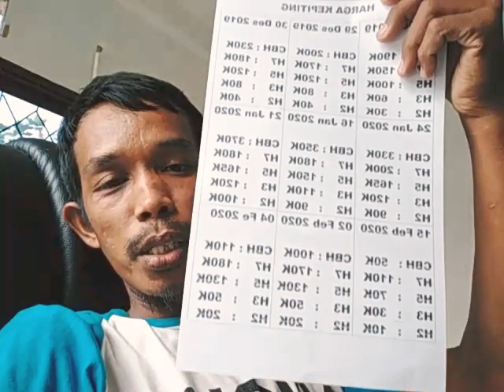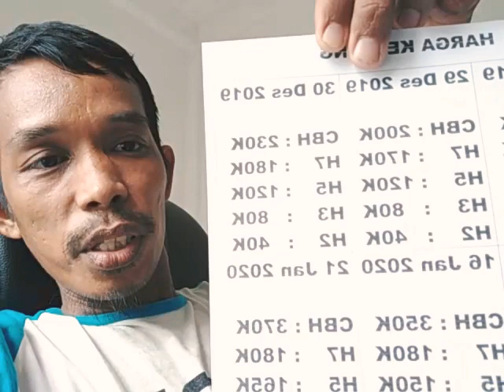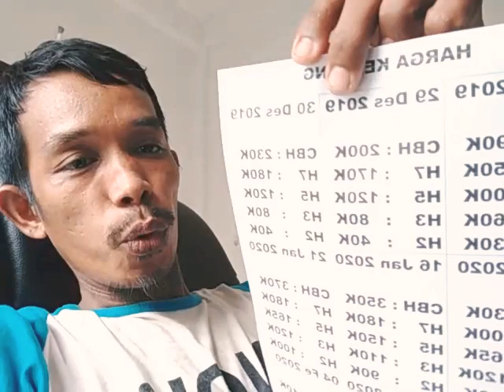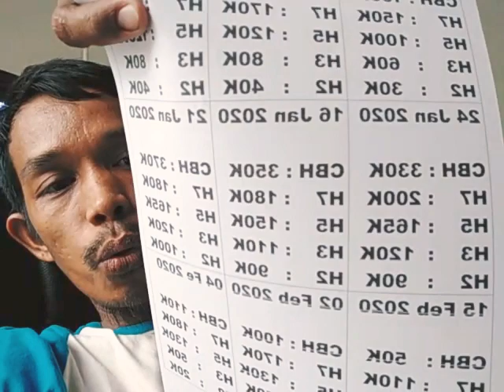HARGA KEPITING JUMBO ANJLOK